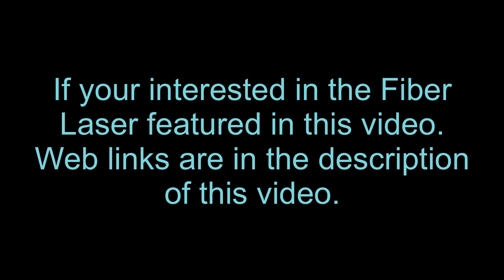Co2 vs Fiber laser Basic Questions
In this video I answer several questions that have been asked since I purchased my 60watt JPT Mopa laser from Pascal Liu. If your thinking about adding a fiber laser to your laser arsenal and maybe already have a co2 this video will help answer some basic questions like. Size of a fiber, work area differences, software usage, focus differences. I’m brand new to fiber laser and so this video is an attempt to answer of some of the reoccurring questions I’m getting.